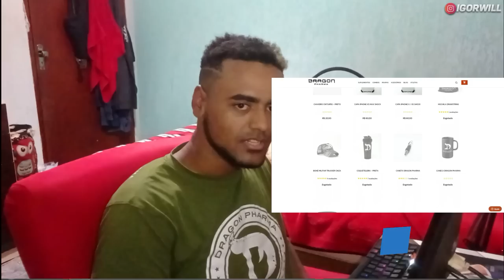CHEATER ANALISA: Kiwey | 27Kills EM UMA RANKED!!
💰 Cupom: D10IGORWILLIAN

🎥 Gravador de Vídeo: ShadowPlay - NVIDIA
📹 Editor de Vídeo: Filmora X
🎨 Editor de Thumbnail: Photoshop CC 2015
💻 Meu setup: GTX 660 2gb / i5 3570 / 8GB RAM / 1Tera HD / Fonte 400w
🎧 Headset: KP-400
🎤 Microfone: SF920 + Pop Filter + Braço Articulado
🐭 Mouse: Hunter MS-303 (400/800/1600/3200 DPI)
📒 Mouse Pad: Extra Large 90x40cm (GTA5)
⌨Teclado: Metoo zero speed x51/x08 (Mecânico)
📺 Monitor: Samsung Led 19 Polegadas (60/75hz)
📺 Monitor2: TV 32 LCD Semp Toshiba LC3245